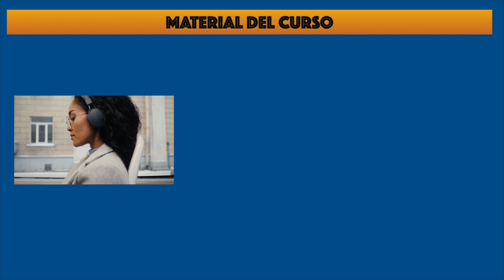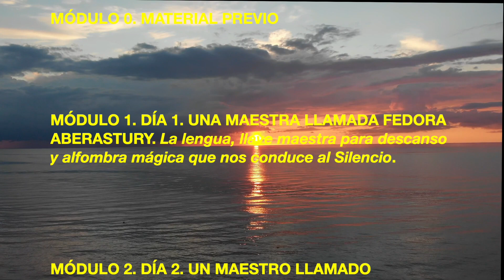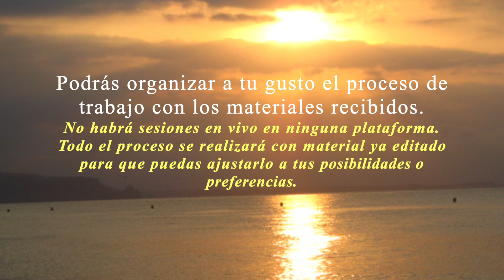Descanser Verano 2023. Curso Trans line. Edición digital del encuentro presencial.José María Toro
Ahora puedes vivir la experiencia del Descanser de Verano 2023, ahora puedes "Veranear y Descansar a los pies de un Maestro llamado Silencio", allá donde estés.
Con la grabación íntegra de los encuentros presenciales realizados en Aguadulce (Almería) del 9 al 14 y del 16 al 21 de Julio de 2023.
Se incluye, además de las grabaciones en audio de las sesiones del Encuentro y de la transcripción escrita de las mismas, un material previo para las personas que se acercan por primera vez a esta propuesta y un material complementario para cada uno de los módulos o momentos del itinerario formativo.

Una formación práctica y vivencial para saber, saborear e incorporar los latidos y dinámicas propias del verano. Una propuesta para vivir conscientemente un proceso de AUTORREALIZACIÓN en sintonía con la energía y espiritualidad de cada estación.

NO es un curso ON LINE. ES UNA FORMACIÓN "TRANS" LINE
NO es un curso  PARA ESTAR CONTINUAMENTE MIRANDO UNA PANTALLA.
Por eso, la mayoría del material está en formato audio.

ES UNA FORMACIÓN QUE TE LLEGA VÍA INTERNET PARA INTEGRARLA EN TU VIDA COTIDIANA Y, SOBRE TODO, PARA QUE LA TRABAJES EN TU PROPIO CUERPO.
Por eso, la mayor parte del contenido son Ejercicios-Experiencias vivenciales en los que el cuerpo es el cuaderno de trabajo.

AHORA PUEDES REALIZAR ESTA FORMACIÓN DESDE DONDE ESTÉS, A TU RITMO Y EN LOS MOMENTOS QUE TE SEAN MÁS PROPICIOS.

PUEDES INSCRIBIRTE PARA REALIZARLO EN CUALQUIER MOMENTO YA QUE ES UN CURSO  EDITADO Y EN OFERTA PERMANENTE.

Por correo electrónico recibirás los VIDEOS, AUDIOS y DOCUMENTACIÓN con los contenidos, ejercicios-experiencias y propuestas de trabajo.

Puedes acceder a todo el contenido del curso con este enlace

En el correo de inscripción tenéis que dejar anotado: nombre completo, DNI, dirección (calle, código postal y ciudad residencia), teléfono.

La inscripción se considerará definitiva una vez recibida copia o justificante de pago, tal y como se detalla a continuación.

IMPORTE A INGRESAR : 80 € (IVA incluido)

MODOS DE PAGO:

Preferentemente por TRANSFERENCIA BANCARIA. Se facilitarán los datos de la cuenta en la que formalizar el pago en el acuse de recibo del email de inscripción.

Como en el caso de la transferencia, se facilitarán los datos correspondientes para formalizar el pago por estas vías, en el acuse de recibo del email de inscripción de aquellas personas que precisen de las mismas.

Una vez recibido el justificante de pago estarás automáticamente inscrito y recibirás en tu dirección de correo electrónico los materiales del curso.
No habrá sesiones en vivo en ninguna plataforma.
Todo el proceso se realizará con material ya editado para que puedas ajustarlo a tus posibilidades o preferencias.

Autor, entre otros, de:
"Mi alegría sobre el puente.Mirando la vida con los ojos del corazón" (2ª ed.)

OTROS LIBROS COLECTIVOS EN LOS QUE PARTICIPA JOSÉ MARÍA TORO.
Coautor de: MAESTROS DEL CORAZON. Hacia una Pedagogía de la Interioridad.
Ed. Walters Kluwer.
Coautor de: OTRA PEDAGOGÍA EN MOVIMIENTO. "Dialogando con la experiencia en la formación inicial". Universidad de Almería 2018
Coautor de: HACIA UNA TEOLOGÍA DE LA INTERIORIDAD. PPC 2019
Coautor: EDUCAR PARA SER. El reto de acompañar en busca de sentido (Editorial SM)
Coautor de: VIVIR ES CUIDAR. CUIDAR ES VIVIR.Circulo Rojo